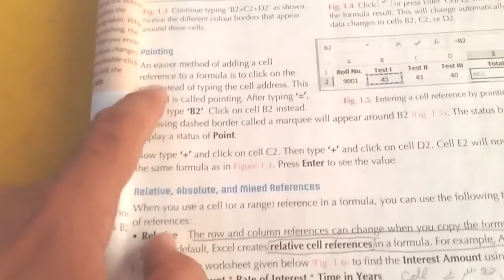What is pointing in excel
Pointing in excel formula